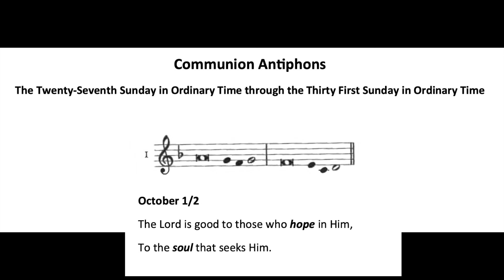Communion Antiphon 10/2/22